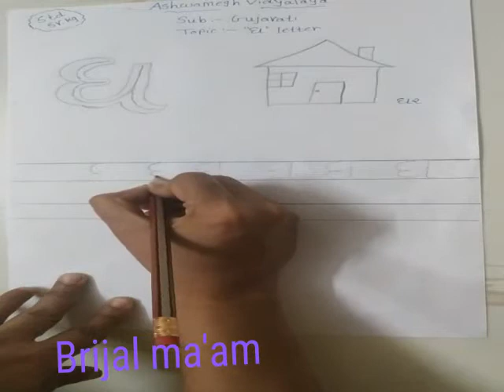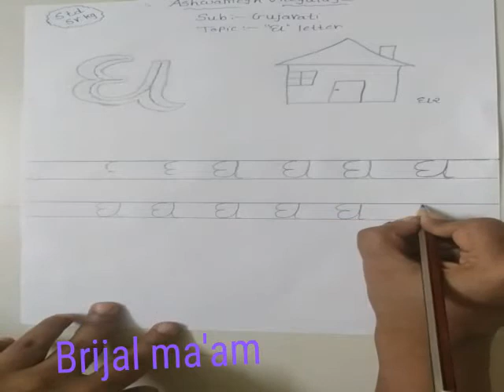Sr. Kg(eng.medium) Sub- Gujarati ("ઘ" letter) in Gujarati note book by Brijal ma'am